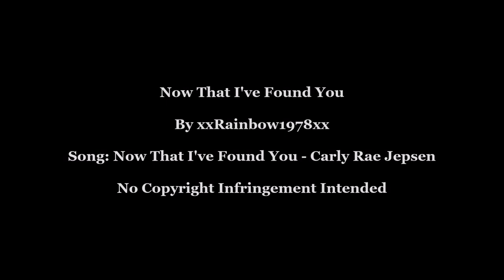Love & Kisses 150 (Lesbian MV)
Clips: Io e lei, Masters of Love, Love in the Shadows (short), Sincerely Ari (short), Love Me Anyway, What Does it Feel Like to Fall In Love? (short), Princess (short), All For One S01E30, Happy Playland (Ep 10)